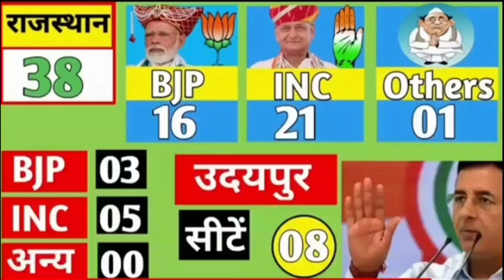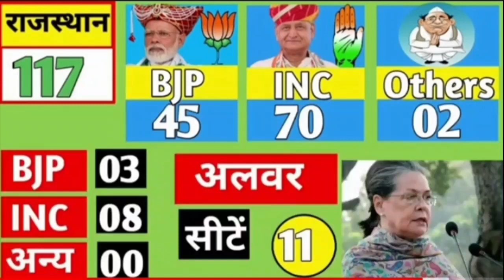Rajasthan Assembly Election Opinion Poll 2023 || Rajasthan election Exit Poll|| BJP Congress